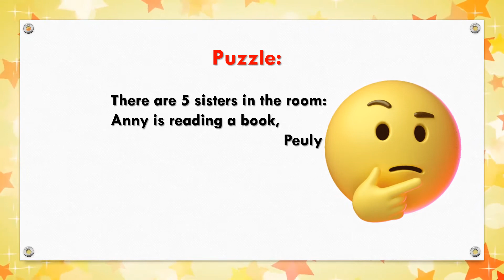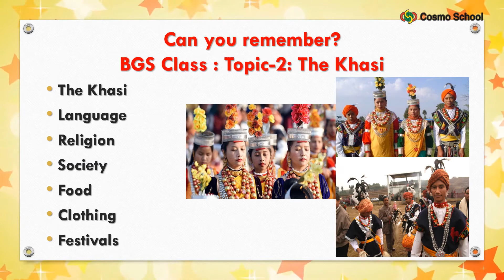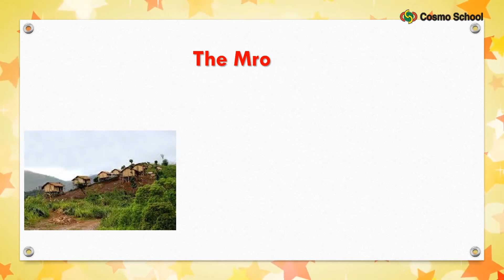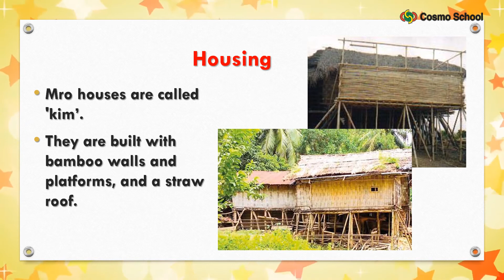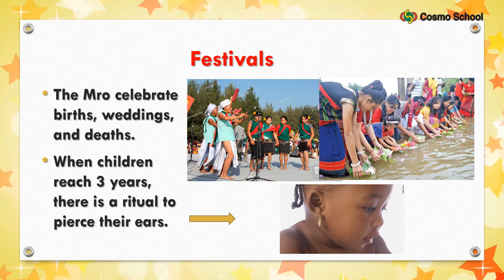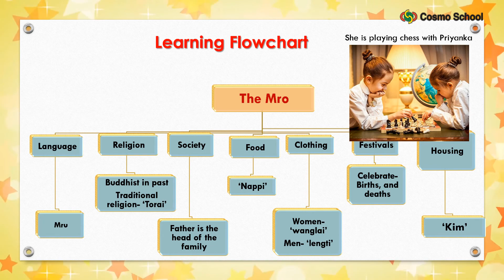4Oct20,Class-5,BGS,DAY-4,Video-3,Chapter-11:Ethnic Groups of BangladeshTopic-3:The Mro, Samia Laboni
4 October 2020
Class-5::BGS
DAY-4::Video-3
Chapter-11: Ethnic Groups of Bangladesh
Topic-3: The Mro
Samia Laboni